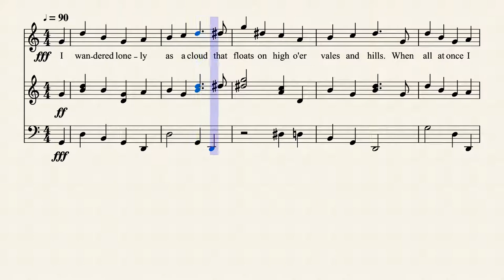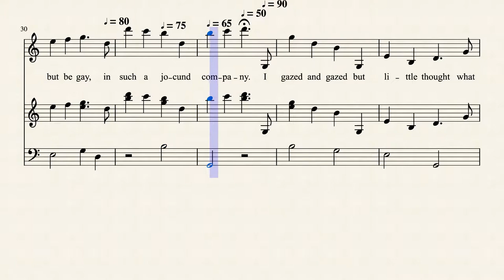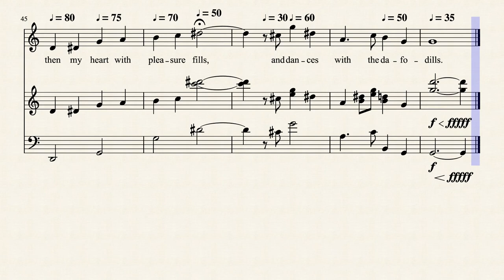I Wandered Lonely As A Cloud, Words by William Wordsworth, (1770-1850), Music © by Thorium Star 2020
Music set to a poem by William Wordsworth (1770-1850).